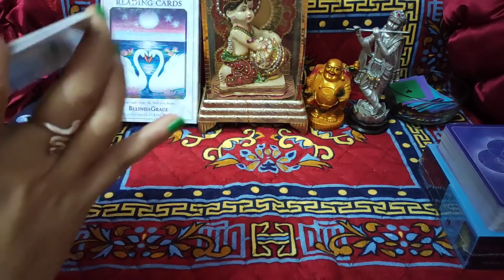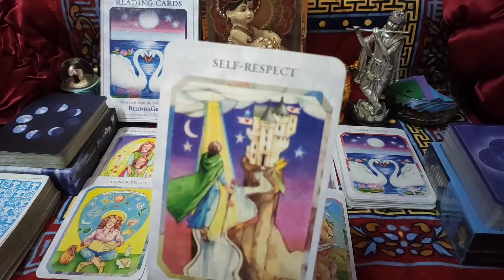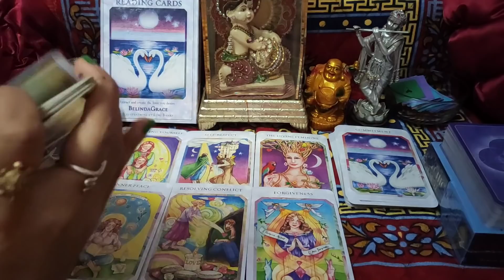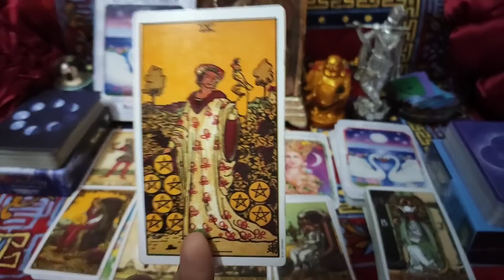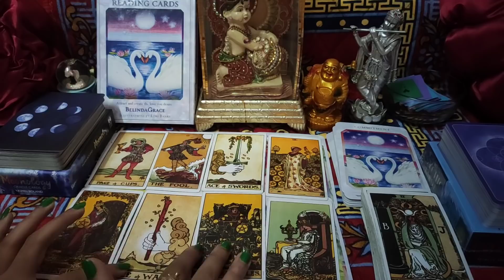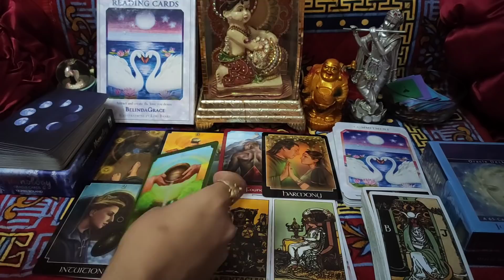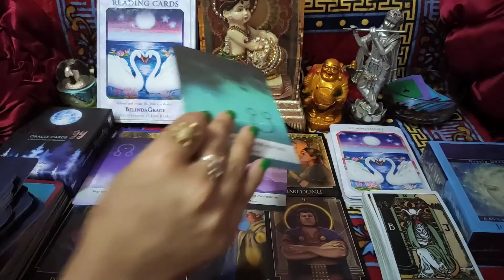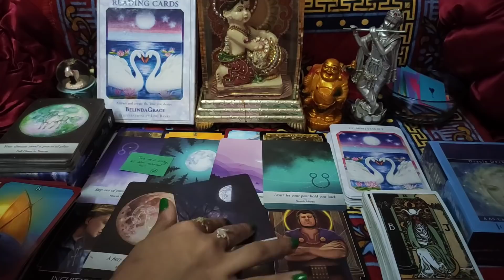🌈 **Twin Flame / Soulmate💑 ** Current Feelings 💘 Of Your Partner 💗 Timeless Hindi Tarot Reading 🌸🥰